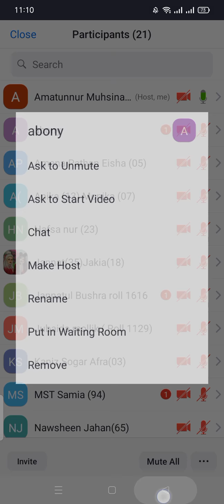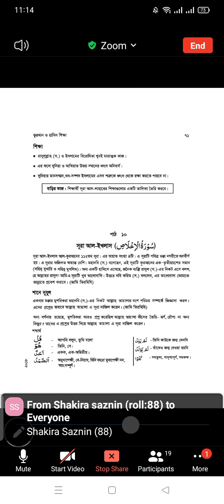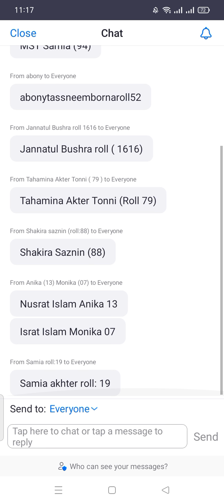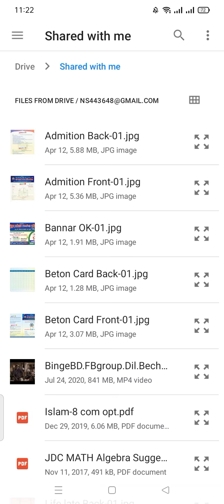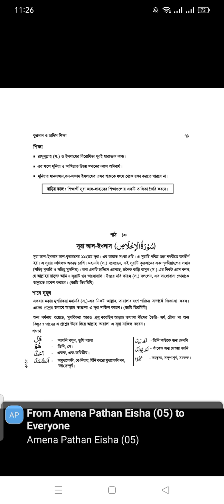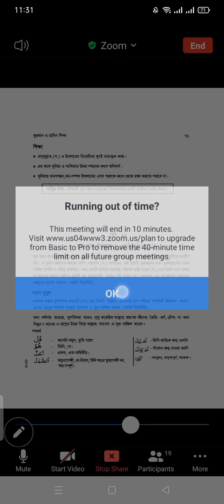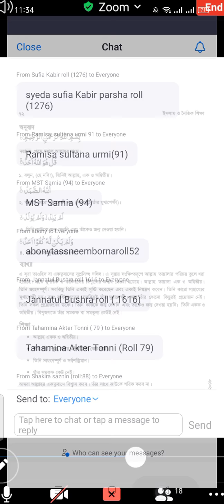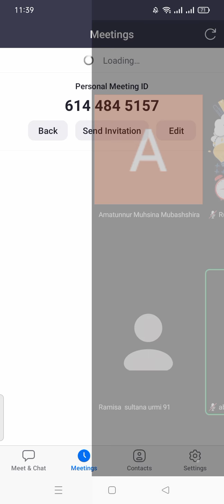শ্রেণি-৭ম,বিষয়ঃইসলাম শিক্ষা,অধ্যায়-৩,১,পাঠ-১০+১,২,৩,ক্লাস নং-২০,শিক্ষক: আমাতুন্নুর মুহসিনা